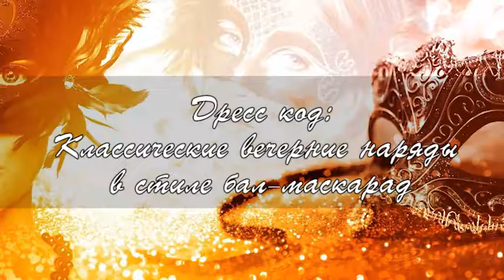Видеопригласительный на день рождения в стиле бал-маскарад